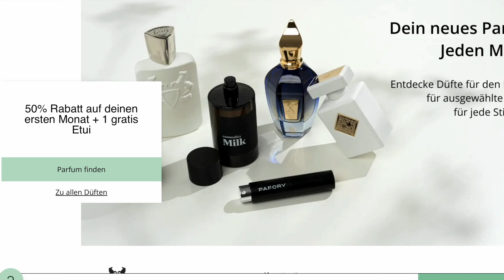RATING DER BESTSELLER PARFUMS von Pafory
ANZEIGE | Alle Infos zu der PAFORY MITGLIEDSCHAFT:
- du bekommst einen kostenlosen „Community Scent“, den ich ausgesucht habe in einer 8ml Größe
- der Code gilt nur für Neukunden und die Mitgliedschaft ist jederzeit kündbar

Ihr Lieben,

heute nehmen wir die Pafory-Bestseller unter die Lupe, d.h. ich rate TOP 5 Bestseller auf einer Skala von 1-10. Dabei reviewe ich die Düfte wie immer ausführlich und sage am Ende, ob ich denke, ob die Parfums zurecht gehypt werden oder nicht.

00:00 Intro

01:22 Was ist Pafory?

03:10 Hello bei Frühstück in der Parfümerie

04:21 Platz 5 - Initio - Oud for Greatness

08:44 Platz 4 - Parfums de Marly - Layton

12:52 Platz 3 - Parfums de Marly - Althair

15:23 Platz 2 - XerJoff - Erba Gold

18:12 Platz 1 - XerJoff - Naxos